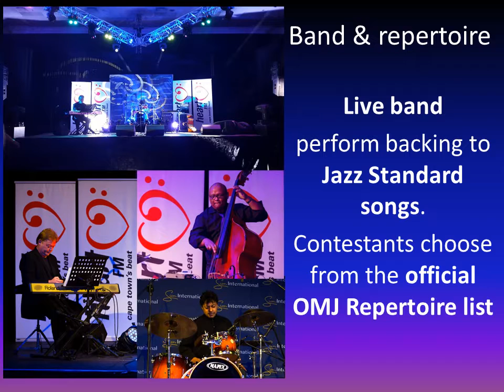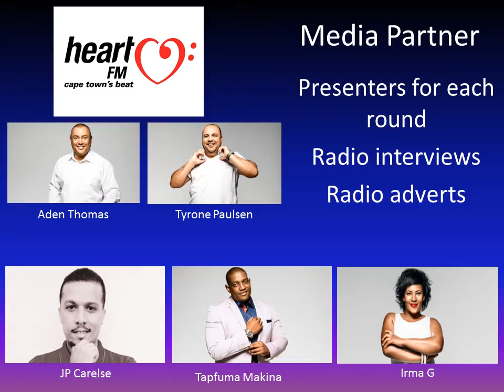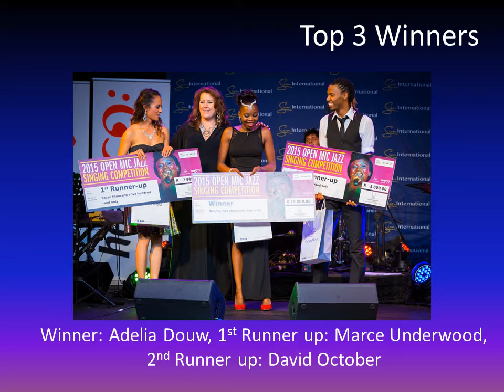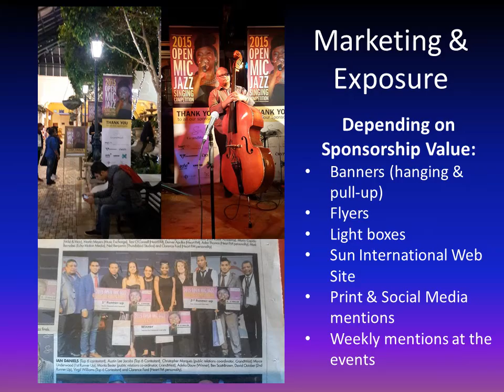GrandWest Open Mic Jazz Singing Competition (OMJ) 2015 Review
An overview of the 2015 GrandWest Open Mic Jazz Singing Competition.